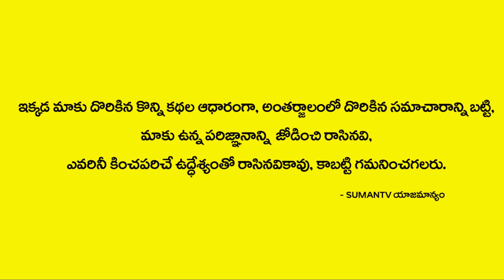మీ పిల్లలు ఈ రోజులలో పుడితే మీ జాతకం మారిపోతుంది! | Pillalu Putuka | Jathakam | Astrology | M3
Watch ► మీ పిల్లలు ఈ రోజులలో పుడితే మీ జాతకం మారిపోతుంది! | Pillalu Putuka | Jathakam | Astrology | M3